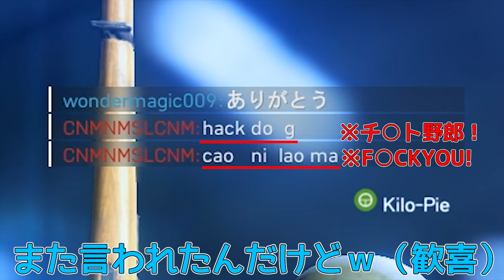BF5 | 毎日チーターと間違われる人間の反応がこちら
【Twitter】(動画更新情報・生放送告知など)